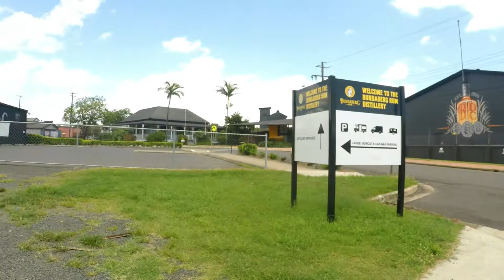Ep.14 - Noosa, Inskip, Rainbow Beach, Tin Can Bay, Hervey Bay & 1770!